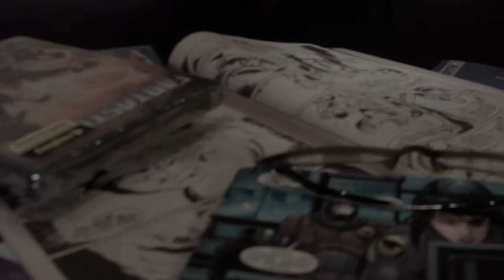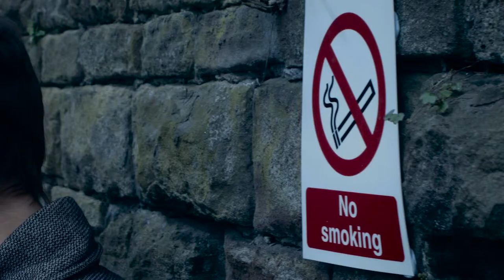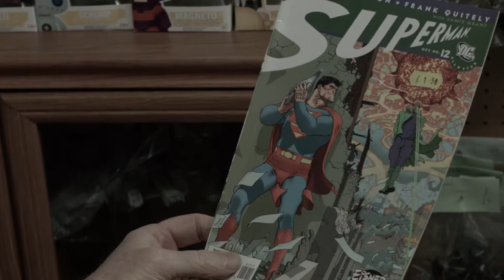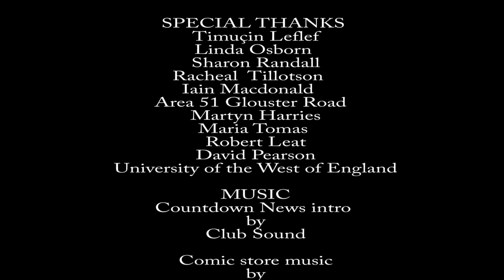Justice Gold | BMPCC OG Short Film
My final University Project